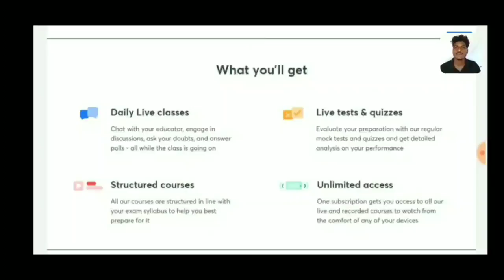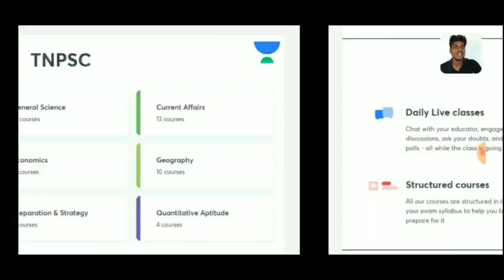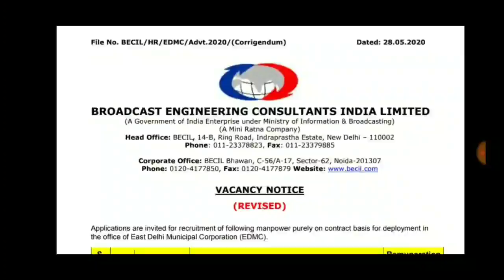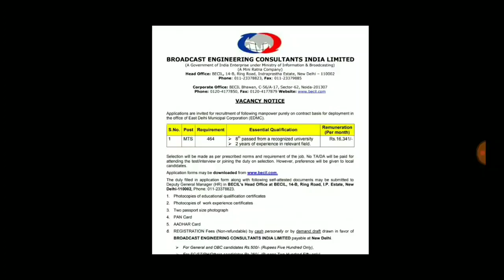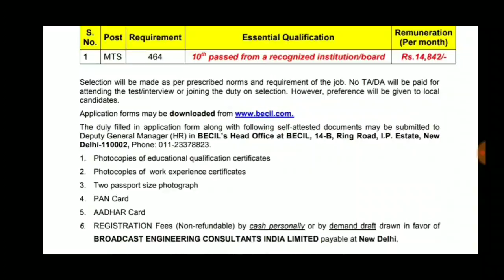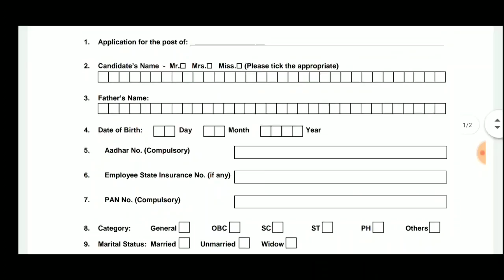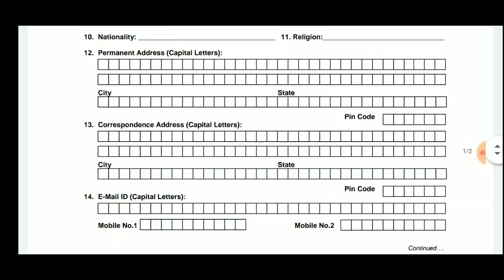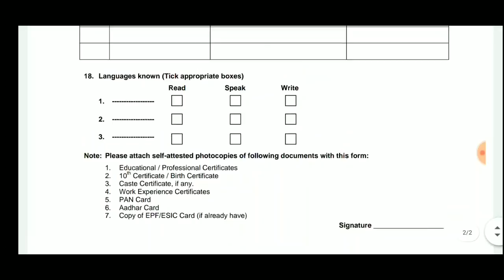10 ஆம் வகுப்பு படித்தவர்களுக்கு சூப்பரான மத்திய அரசு வேலைவாய்ப்பு | 10th pass | Apply | TN Exams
In this video, Bharathi has discussed "Central Employment for 10th Std - 10 ஆம் வகுப்பு படித்தவர்களுக்கு சூப்பரான மத்திய அரசு வேலைவாய்ப்பு" from Notification Series for TN Exams. Bharathi has tried to go deep into the discussion and offer his insights. It is extremely important for TNPSC aspirants.

Unacademy Subscription Benefits:
1. Learn from your favorite teacher
2. Dedicated DOUBT sessions
3. One Subscription, Unlimited Access
4. Real-time interaction with Teachers
5. You can ask doubts in a live class
6. Limited students
7. Download the videos & watch offline